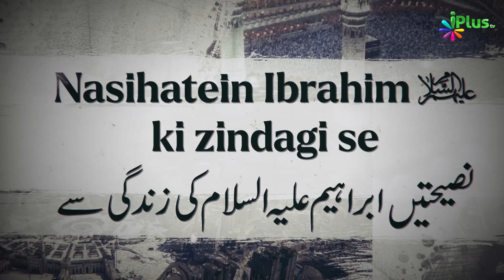Ibrahim Al. Ek Shohar Ki Haisiyat Se | Nasihatein Ibrahim Al. Ki Zindagi Se Ep 09 | Shaikh Khalil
Ibrahim Al. Ek Shohar Ki Haisiyat Se | Nasihatein Ibrahim Al. Ki Zindagi Se Ep 09 | Shaikh Khalil Ur Rahman Sanabili iPlus TV

UPI : donateilm@icici